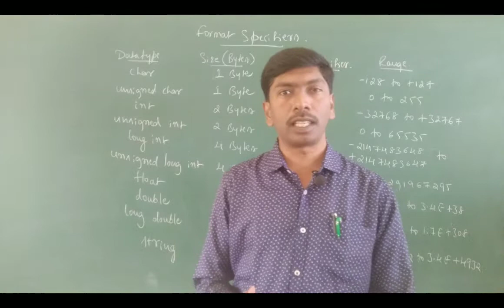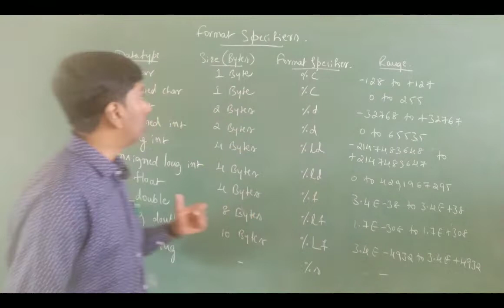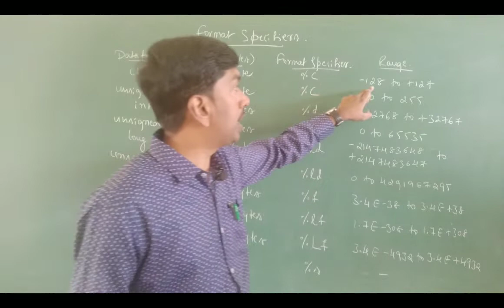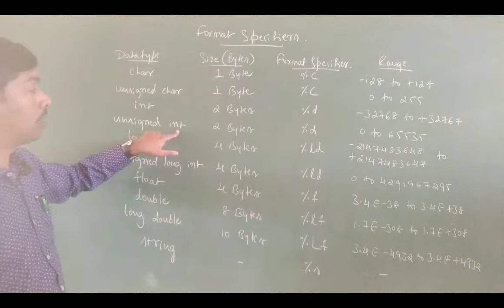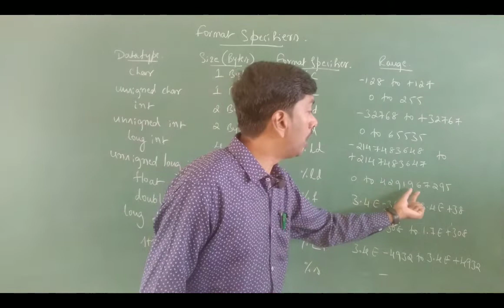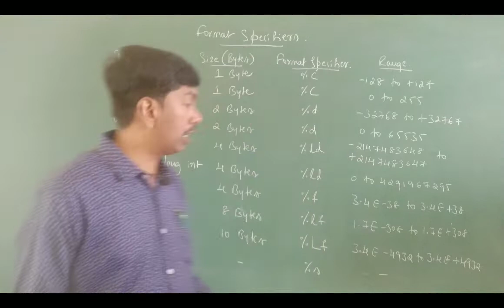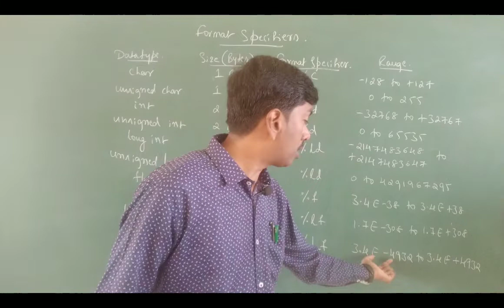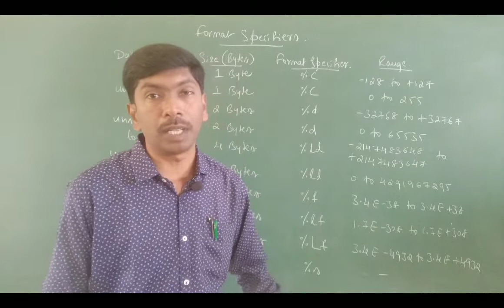C-Programming | Class20 | Format Specifiers | MADHUPRIYA EDUCATION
MADHUPRIYA EDUCATION

C-Programming | Class19 | Format Specifiers | MADHUPRIYA EDUCATION
Complete Explanation in Kannada for Programming Beginners.

A Class By:
MADHUPIRYA
MCA.,M.Phil.,M.Tech.,(Ph.D.).
Asst. Prof.